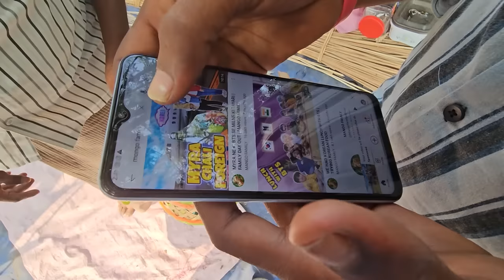MYRA'S A TO Z DIWALI SHOPPING CHALLENGE | MYRA'S FIRST DIWALI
IN THIS VIDEO WE DID A TO Z SHOPPING FOR MYRA